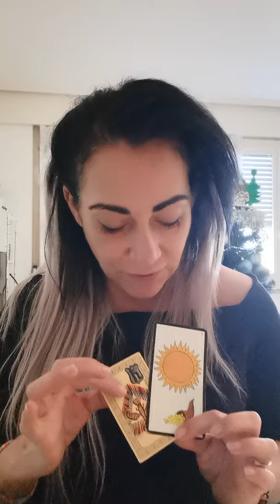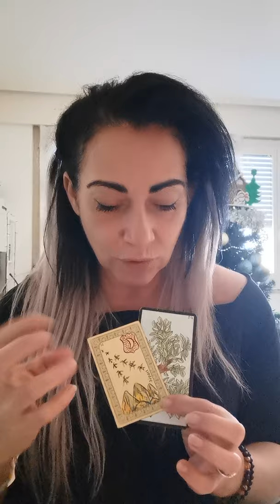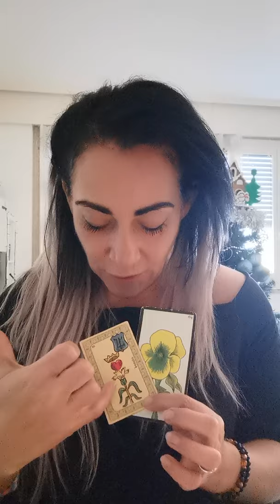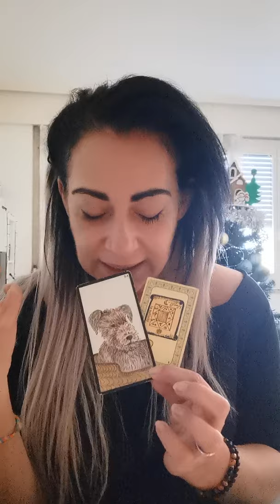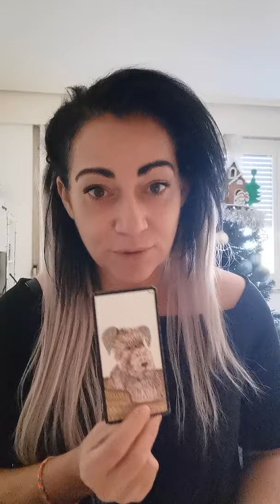Astrologie et Énergies pour le poisson 2ème semestre 2020 😉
Coach de vie, venez nous rejoindre afin de vous aider à vous recentré sur vous.